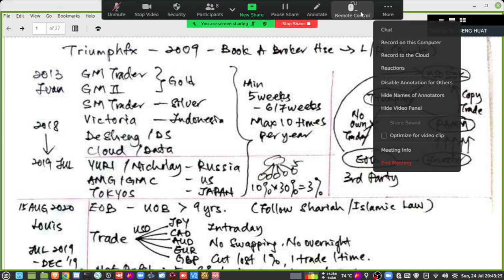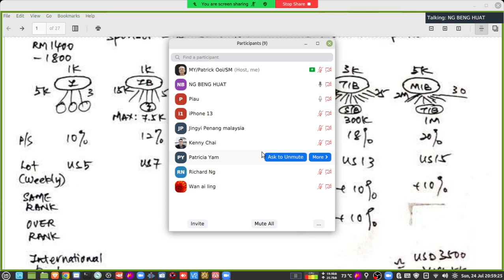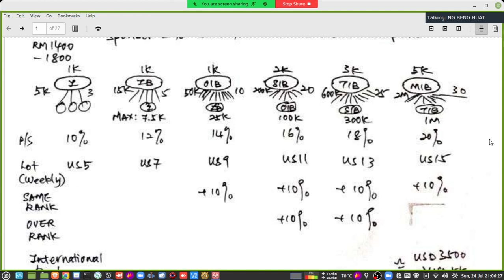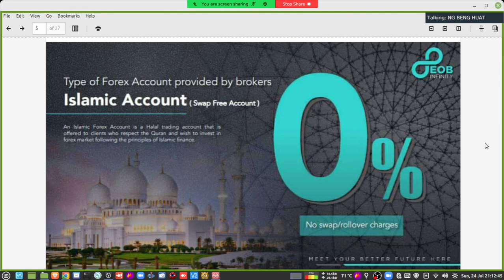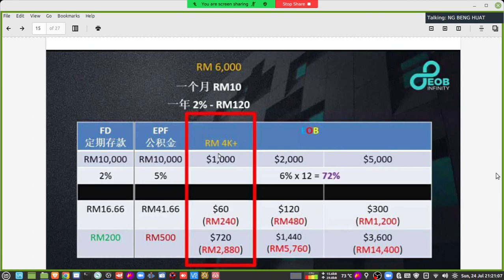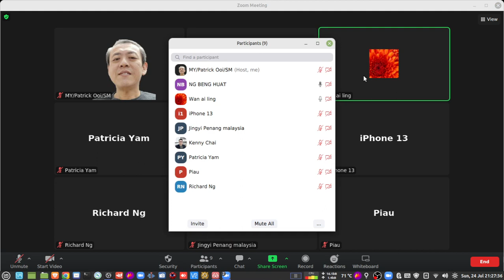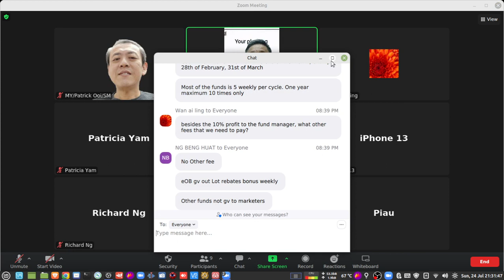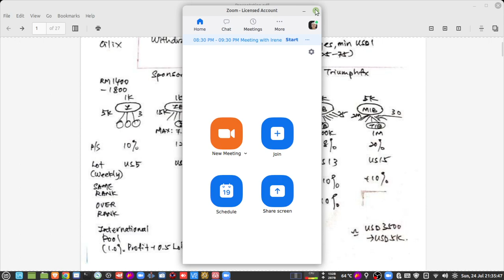Forex Trading Presentation by BH Ng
Forex trading has been a trend to make money recently, especially in Malaysia where Ringgit is weak and inflation is burning. This video outline some important aspect of forex trading that make us the most popular PAMM company in Malaysia.